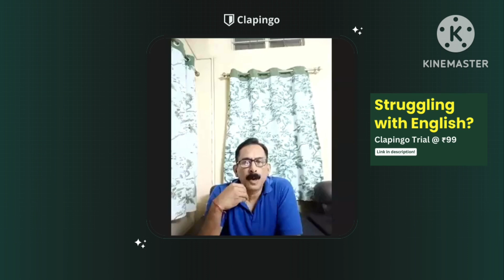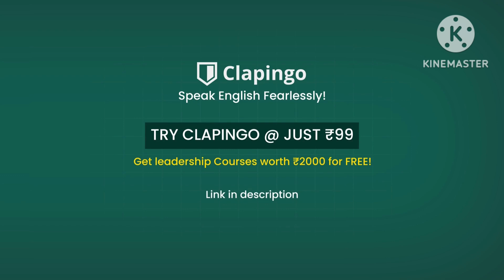English Speaking Practice with Clapingo tutor Prerna madam | Practise and Enhance Your Fluency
My first conversation with Clapingo tutor Prerna madam who hails from Mumbai.